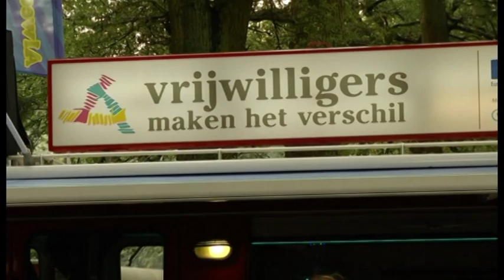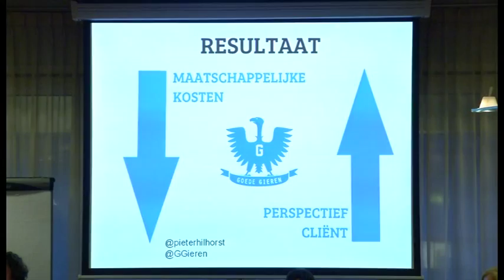Nieuwe aanpak schuldsanering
Er wordt dit voorjaar met een proef gestart om de schuldenproblematiek bij Eindhovenaren anders aan te pakken. Twintig gezinnen in de stad doen daar aan mee.

Het fonds Goede Gieren gaat de schulden van die huishoudens opkopen. Daarna worden er afspraken gemaakt over aflossing, en  het voorkomen van nieuwe financiële problemen.

Vernieuwend is vooral dat schuldenaars ook kunnen aflossen in natura. Dus door vrijwilligerswerk te doen of een taakstraf.

Goede Gieren is een initiatief van oud-wethouder van Amsterdam Pieter Hilhorst.
Hij praat met diverse gemeenten om de nieuwe aanpak uit te proberen. Eindhoven is de eerste stad van Nederland die dat gaat doen.